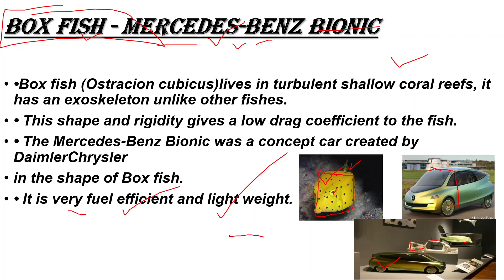Mercedes-Benz Bionic | Box Fish | Biomimicry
In this video we are going to talk about the boxfish and Mercedes - Benz bionic car , So if you like this case study video please share with yours friends and subscribe for more such amazing video.